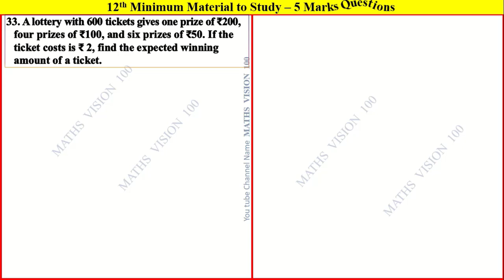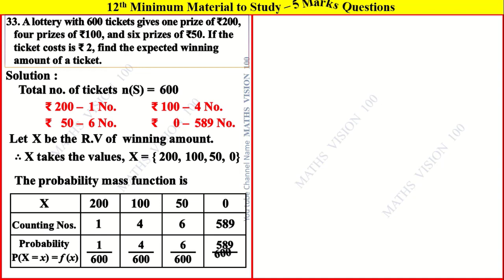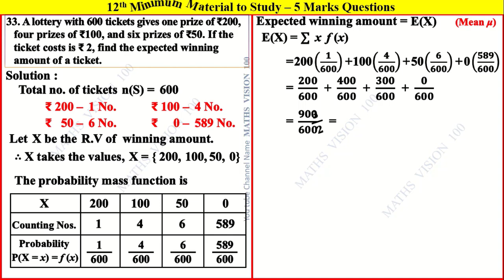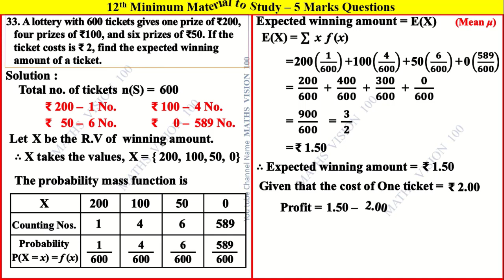XII Minimum Material Qn. No.33 - Five Marks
Minimum Material - 5 Marks - Quick Revision